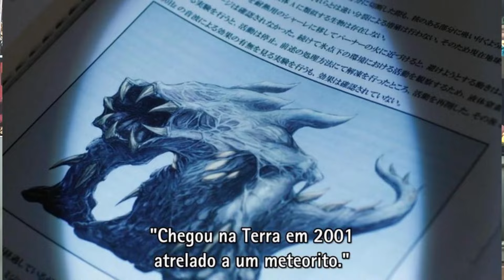BILIONÁRIOS TE FAZEM DE OTARIO !! Ultraman Blazar Vs Escassez Artificial - Canal Otaking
BILIONÁRIOS TE FAZEM DE OTARIO !! Ultraman Blazar Vs Escassez Artificial

CRIE UM PROBLEMA E VENDA A SOLUÇÃO !!!
Esse é o principio de várias marcas, criar uma escassez de forma artificial para te vender um produto de Luxo. E quando digo luxo, digo exclusividade, porque qualidade ou requinte dificilmente está atrelado ao luxo. E se precisar, queimam estoques inteiros.
E no episódio 4 de Ultraman Blazar vemos bem isso, como um empresário pode prejudicar várias pessoas para ter lucro, ou melhor, ser endeusado.

00:00 - Abertura
00:13 - Ultraman Blazar 04: Assim Lutou Emi
08:30 - Escassez Artificial : Lagosta
11:36 - Escassez Artificial : Diamante
15:19 - Funko Pop
20:07 - Apoia-se e Videos Exclusivos

Links que possam lhe interessar :

Princesa TRANS do Mar : Ryuu Shenlong a Dragão de Seis Estrelas de Dragon Ball GT - Canal Otaking

O FILLER MAIS DARK DE DRAGON BALL Z !!! Os Saiyajins Mais Fracos e Crueis - Canal Otaking

COPIA MAS NÃO FAZ IGUAL !!! O Maior PLAGIO de Dragon Ball e Dragon Quest - Canal Otaking

A TRISTE REALIDADE DOS IDOSOS NO JAPÃO ! Tempest de Inio Asano e Familia Dinossauros - Canal Otaking

O Samurai Vs Ditadura de 1964, Claudio Seto, Editora Edrel e o Gekiga Brasileiro - Canal Otaking

Homofobia no Japão, Representatividade LGBTQIA+ em Tokusatsu e Animes / O que é Okama e Onee Kotoba?

[PASSO A PASSO] Como Criar Uma Historia Marcante usando o Kishotenketsu e o Yu Yu Hakusho - Otaking